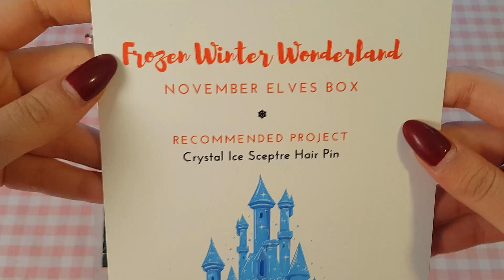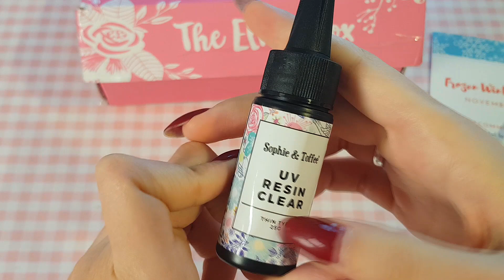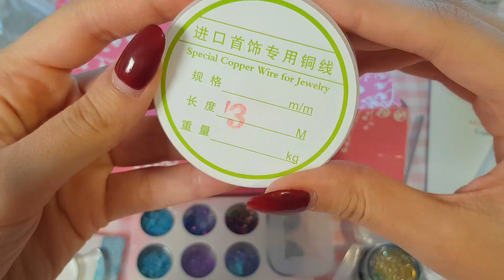Cristalli di ghiaccio! Apriamo ed usiamo una box creativa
Ciao ragazzi! Nel video di oggi apro una nuova box creativa e la provo anche un po' :)